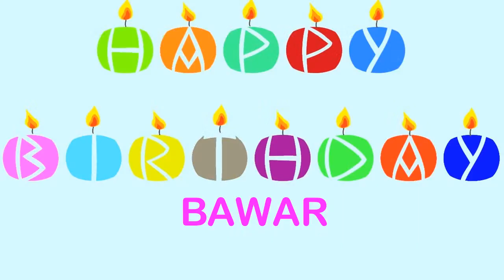Bawar Wishes & Mensajes - Happy Birthday